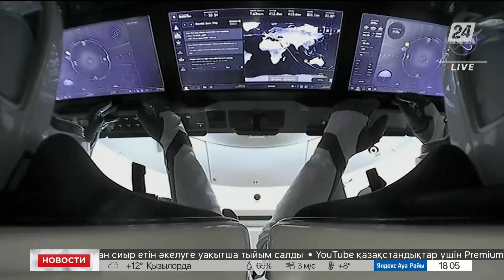Астронавты SpaceX вернулись на Землю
Астронавты миссии Crew-5 компании SpaceX  вернулись на Землю с Международной космической станции. На орбите они находились около полугода. Корабль совершил успешную посадку у побережья Флориды, передаёт «Хабар 24».